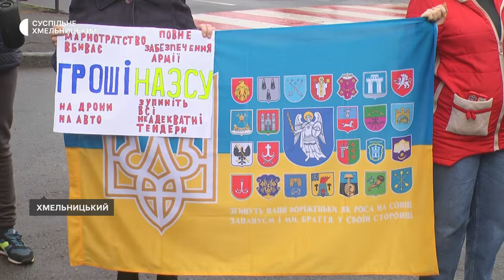У Хмельницькому відбулася перша акція "Гроші на ЗСУ"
Близько 70 хмельничан зібралось під стінами Хмельницької міської ради на акцію "Гроші на ЗСУ". Під час неї учасники акції вимагали, аби влада не була марнотратною, а зосередила витрати на допомогу ЗСУ.